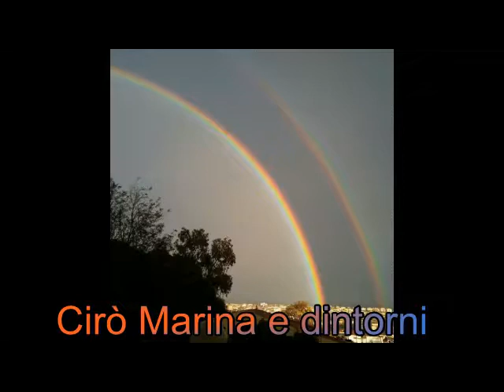Sanremo 1978 * Armonia e poesia * Santino Rocchetti